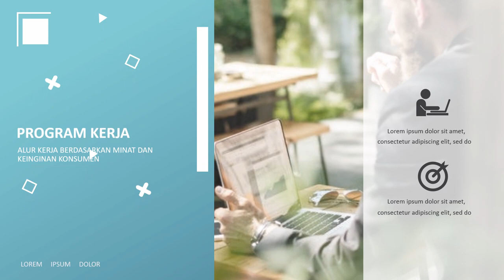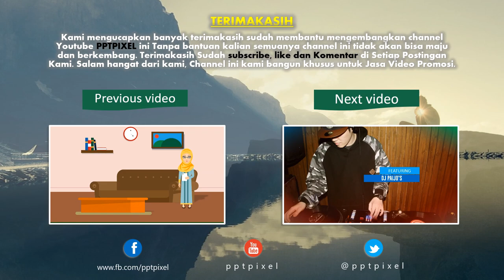085383904419 - video promosi/iklan untuk produk dan jasa Berkualitas di Jakarta Pusat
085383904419 - video promosi/iklan untuk produk dan jasa Berkualitas di Jakarta Pusat